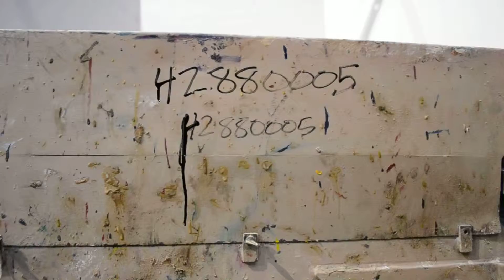Used- Mooney Machine Manufacturing Dual Shaft Disperser - Stock# 42880005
Used- Mooney Machine Manufacturing Dual Shaft Disperser. (1) Approximately 2-1/2'' diameter x 34" long 304 stainless steel shaft with a 11" diameter 304 stainless steel blade, and (1) approximately 3'' diameter x 36'' long carbon steel shaft with a carbon steel bow tie blade. Will center in an approximate 48" diameter can. Hydraulic lift, hand operated variable speed drive, and a can holder. Driven by a 50 hp, 3/60/230/460 volt, 1765 rpm XP motor. Base mounted.